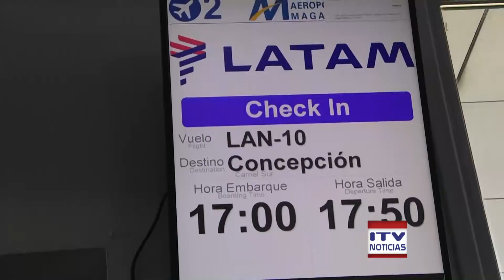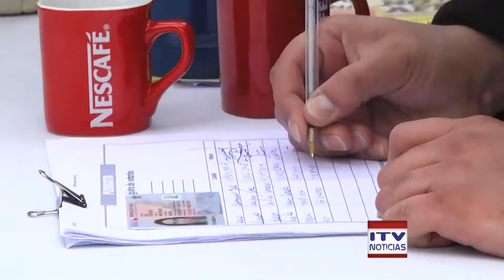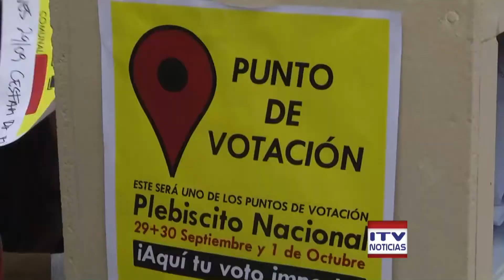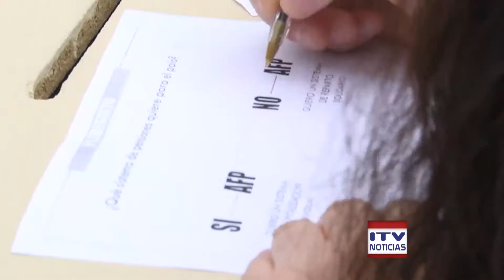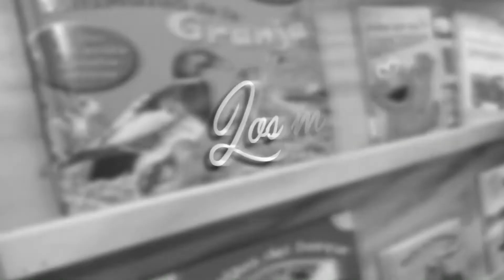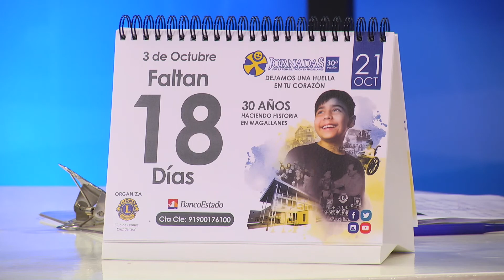ITV HORA DE CIERRE - 02 OCTUBRE 2017